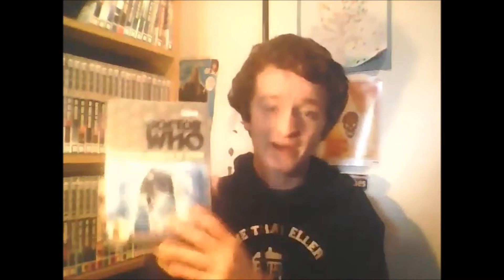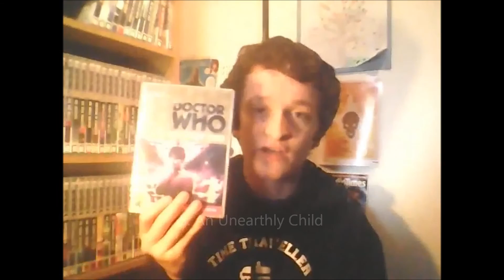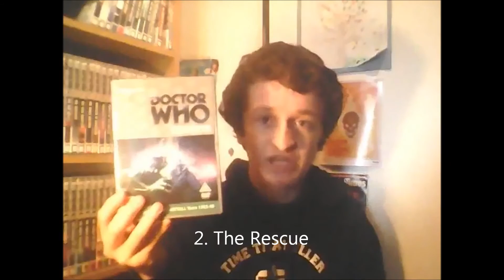Top 10 First Doctor Stories (William Hartnell) - Doctor Who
Once again i count down my top 10 perosnal favorite first Doctor Storeis, William Hartnell played the first doctor from 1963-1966 starring in 29 stories from "An Unearthly Child" To "The Tenth Planet". It's refilmed and relisted as i accidently deleted my top 10 favorite stories for both the 1st and 2nd doctors.